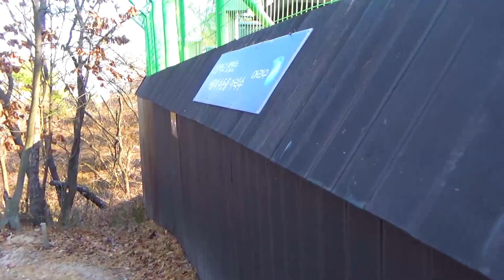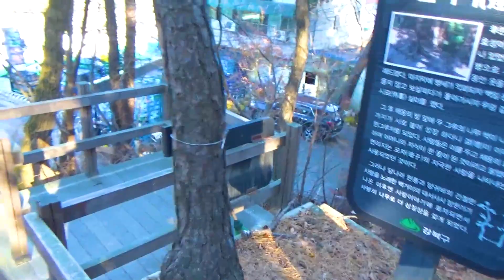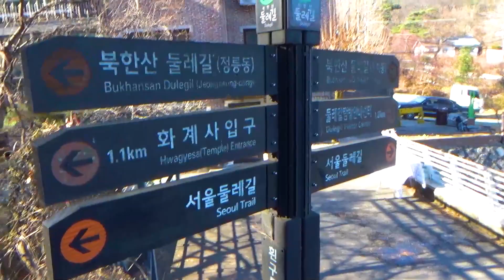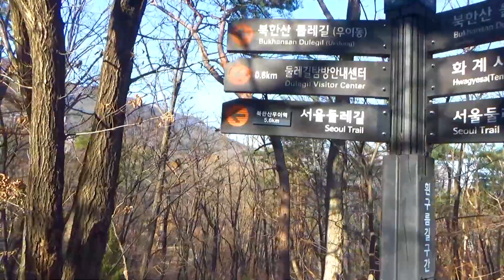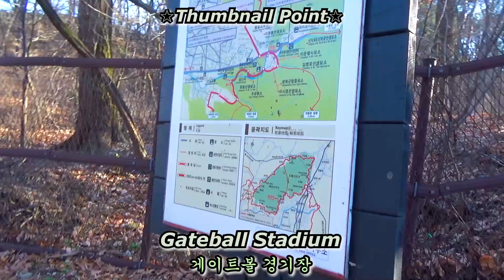Walking Story. Seoul Trail Course 8 서울둘레길 8코스 (북한산 코스, 북한산둘레길) #13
☆ Starting point/출발지 :
Seoul Metropolitan City Eunpyeong District Jingwan-Dong. Gupabal Station.
서울특별시 은평구 진관동. 구파발역.

☆ Waypoint/경유지 :
00:00 Main Route Map/주요지도
00:11 Ready/Go
06:04 Bonwonjeongsa Temple/본원정사
08:11 Insu-Dong/인수동
14:15 Gateball Stadium/게이트볼 경기장
15:05 To be Continued.

☆ Destination/도착지 :
Seoul Metropolitan City Dobong District Dobong-Dong. Dobongsan (Mt.) Station.
서울특별시 도봉구 도봉동. 도봉산역.

☆ Filming Date/촬영일 : December. 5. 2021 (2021년 12월 5일)

☆ Map Source/지도 출처 : 서울둘레길 안내지도

◎ The upload time is 3 P.M. (GMT +0900)
    업로드 시간은 오후 3시입니다. (대한민국 시각 기준)